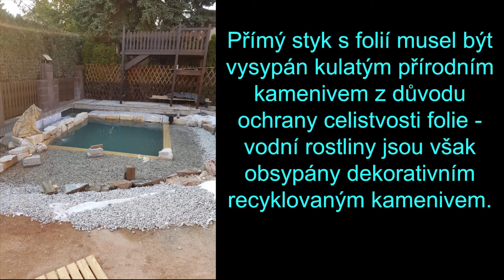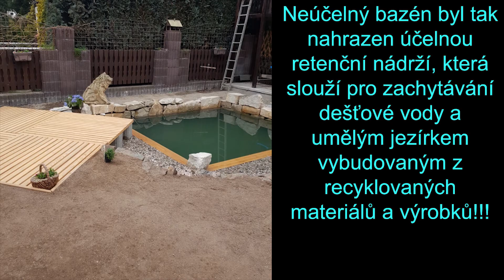Jezírko z druhotných surovin. AZS 98